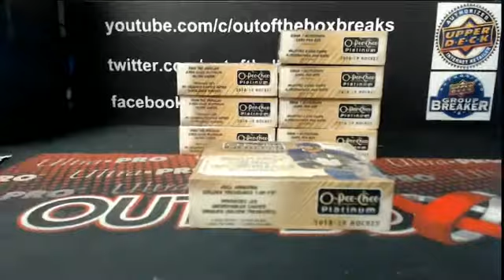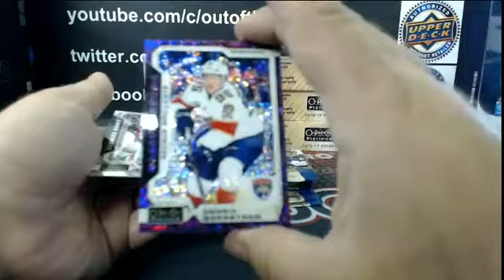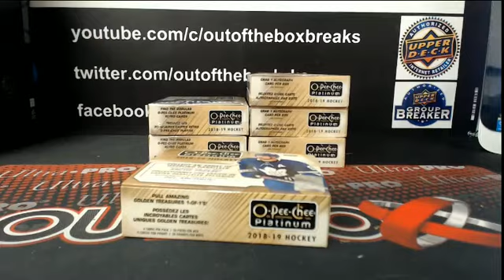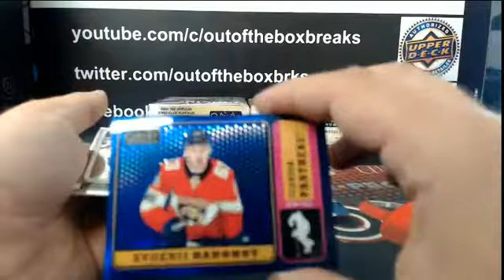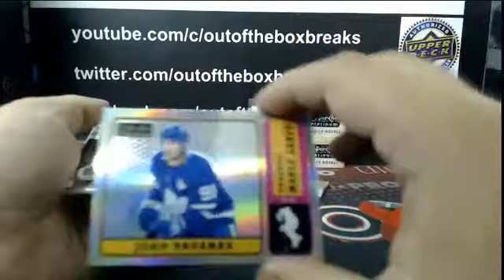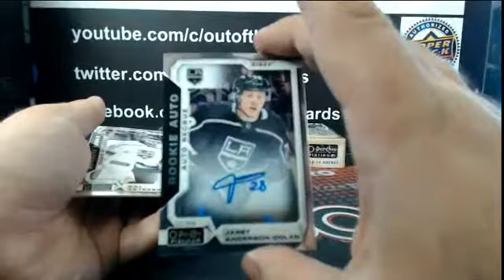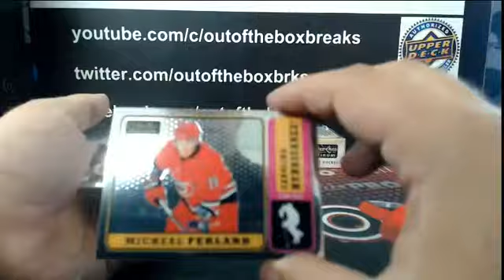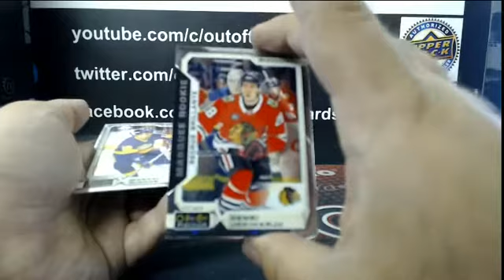Outoftheboxbreaks Break #5049- 18-19 OPC PLATINUM 8 BOX INNER CASE TEAM BUY #4